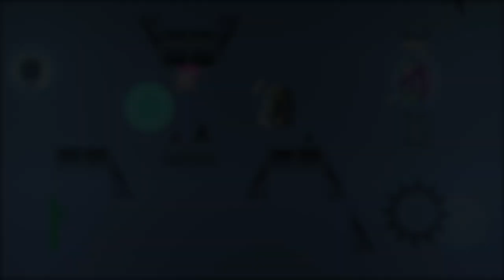XXL Sequel of "Pixel World" | Pixel Universe Preview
This is the finale of the pixel trilogy.
yeah just have fun
Thumbnail by @Hily

Hosted by Larkspur(me) and Muon
discord server: 준비중